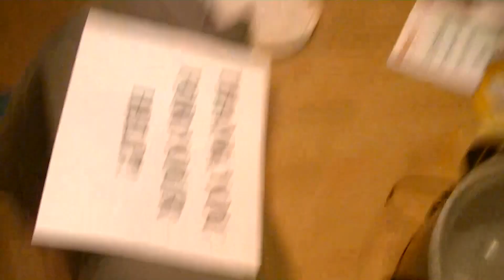You Tube Project 2 033